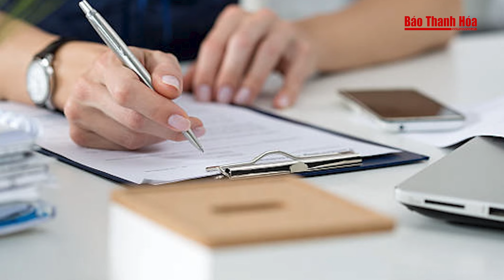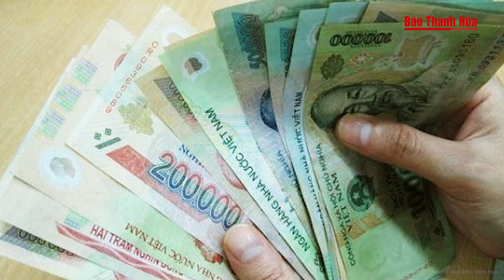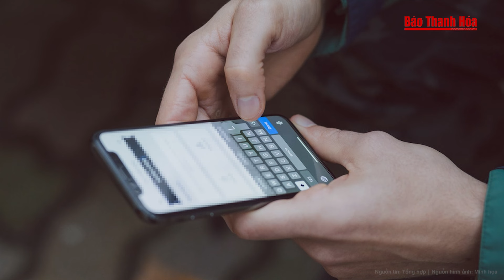Thời sự cập nhật: Tiết lộ bất ngờ lý lịch tư pháp của cựu Thứ trưởng Bộ Công thương Đỗ Thắng Hải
Báo Thanh Hóa | Thời sự cập nhật: Tiết lộ bất ngờ lý lịch tư pháp của cựu Thứ trưởng Bộ Công thương Đỗ Thắng Hải
Trong vụ án xảy ra tại Công ty Xuyên Việt Oil do bị can Mai Thị Hồng Hạnh làm Chủ tịch HĐQT kiêm Giám đốc, Viện KSND tối cao truy tố bị can Đỗ Thắng Hải (cựu Thứ trưởng Bộ Công thương) về tội “Nhận hối lộ”. Thật bất ngờ khi “soi” lý lịch tư pháp của bị can Đỗ Thắng Hải thì thấy, bị can này bị phạt 3 năm tù cho hưởng án treo, thời gian thử thách là 4 năm về tội “Đầu cơ”.